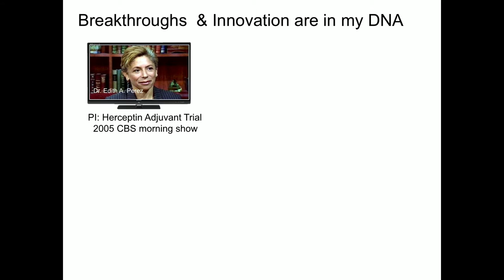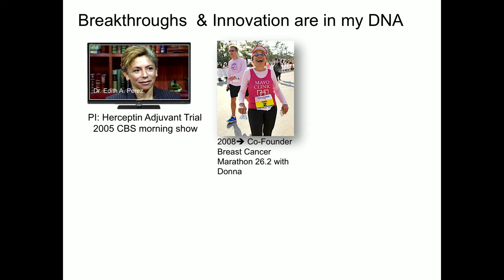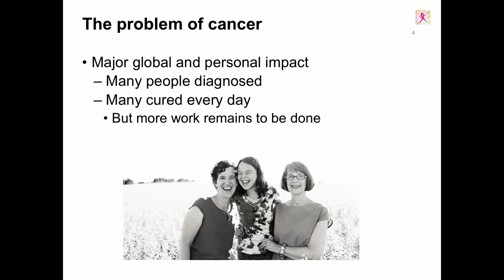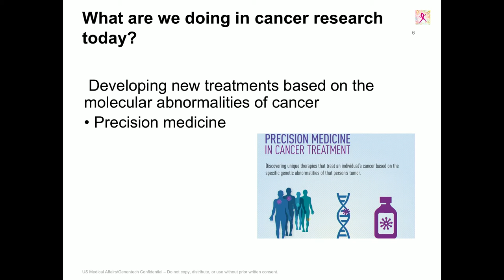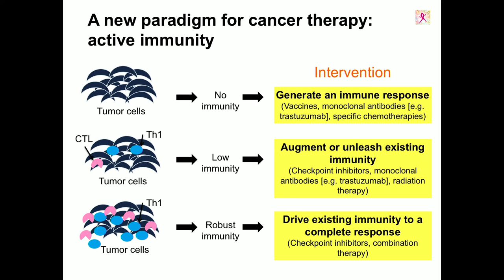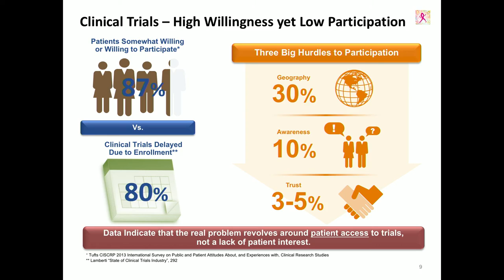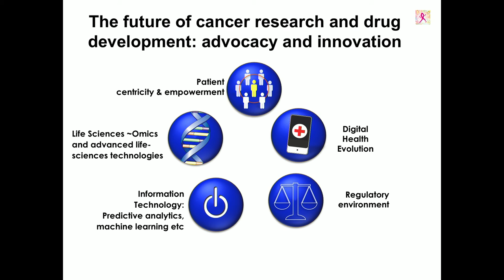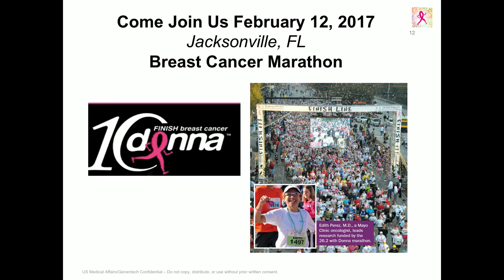What Does the Future of Cancer Research Look Like \\ Edith Perez